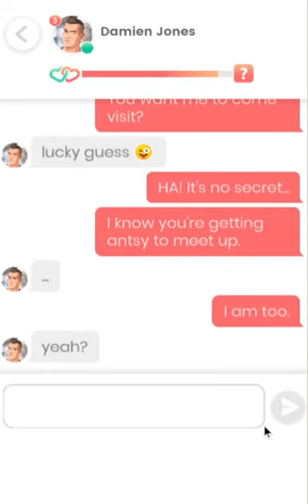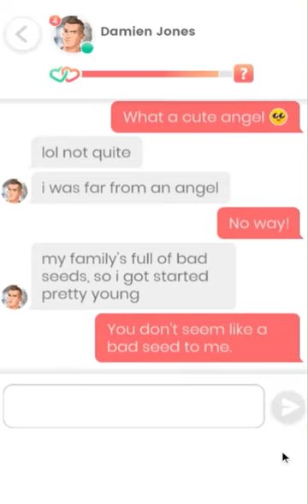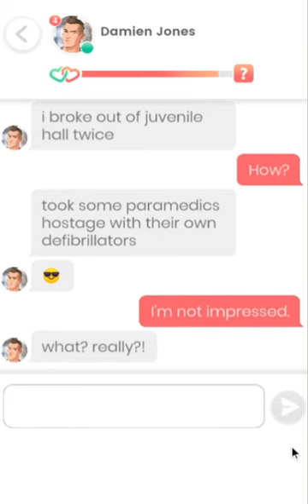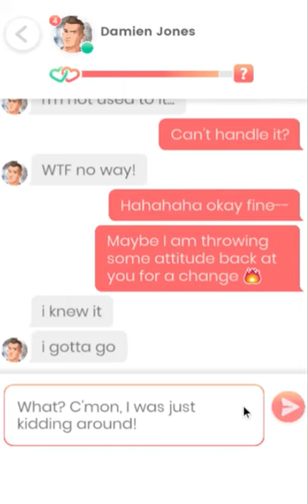Lovelink: Messaging Damien Jones (7)